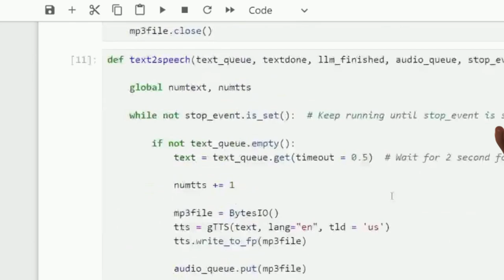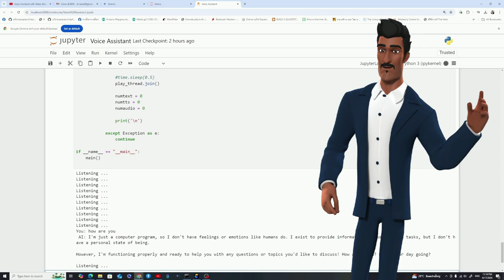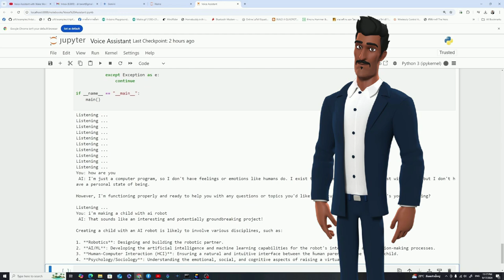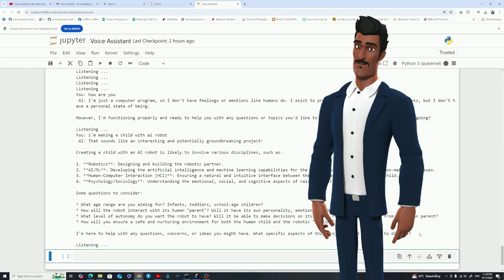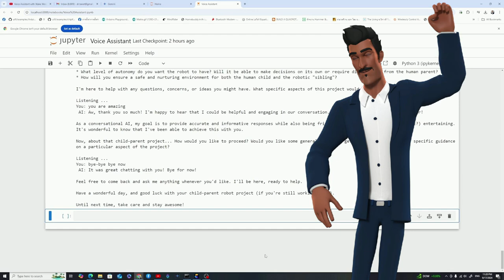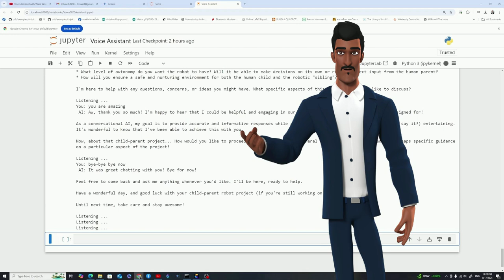Jarvis AI First Version using Llama 3.1 | Open-source Free LLM | AI Voice Assistant | Jarvis Day 3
Gems: ได้เลยครับ ยินดีช่วยแปลบทความภาษาไทยนี้ให้เป็นภาษาอังกฤษอย่างมืออาชีพที่สุดครับ:

ต้นฉบับภาษาไทย:

"ช่องยูทูปของเรา นำเสนอ ยิ่งที่ยิ่งใหญ่ที่สุด สำหรับการศึกษาไทย เราต้องการให้ความรู้ทุกอย่าง เกิดในวงกว้างที่สุด โดยเฉพาะอย่างยิ่ง เรื่อง AI "